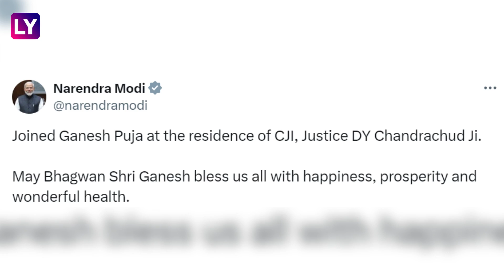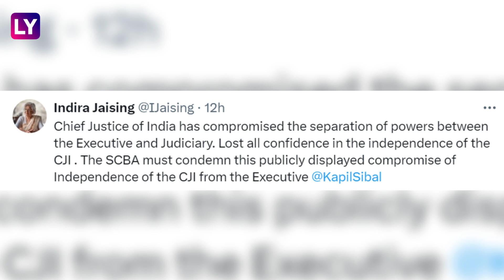PM Modi Participates In Ganesh Puja At CJI Chandrachud’s Residence, Shiv Sena (UBT) Raises Concerns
Prime Minister Narendra Modi on Wednesday, September 11, participated in the Ganesh Puja at the residence of Chief Justice of India, Justice DY Chandrachud. He received a warm welcome by CJI Chandrachud and his wife Kalpana Das.